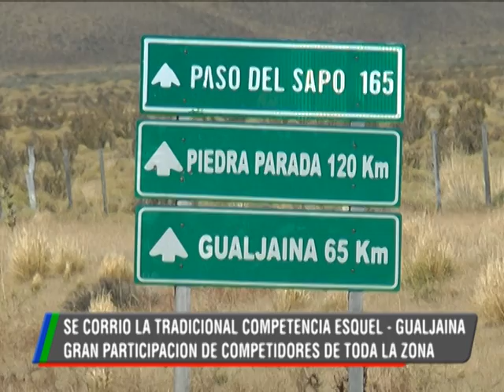11 03 19 ESQ GUAL CORREDORES 01